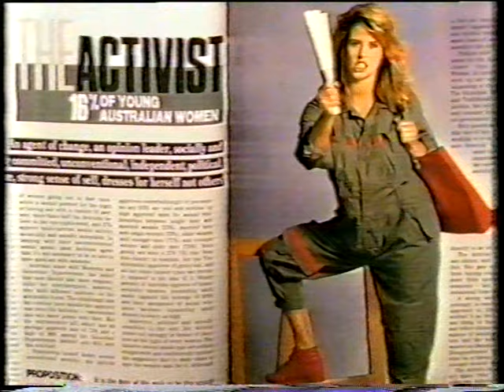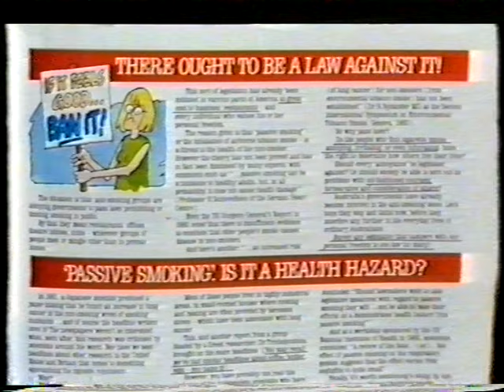ABC Pressure Point: tobacco industry vs tobacco control debate, Australia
Circa 1982 Moderator Huw Evans interviews (the late) Dr Nigel Gray (Cancer Council Victoria), Ruth Sheen (Australian Council on Smoking & Health, John Dollisson (Tobacco Institute of Australia) & Bill Webb (Phillip Morris) on smoking and health. Classic illustration of BigTobacco denials of evidence on smoking risks